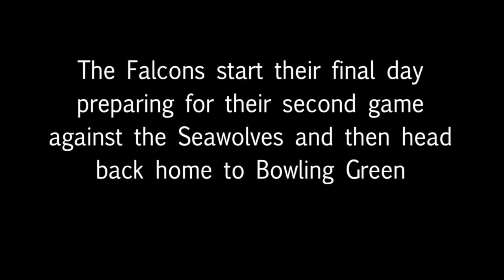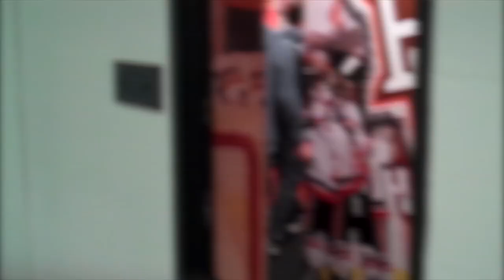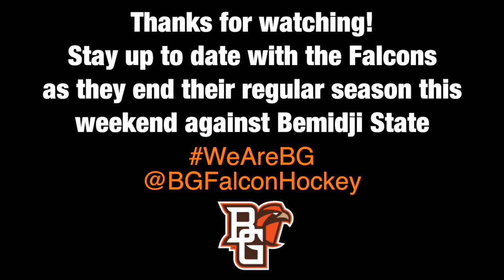Falcons Trek to Anchorage: Riding Along with Bryce Williamson- Final Day